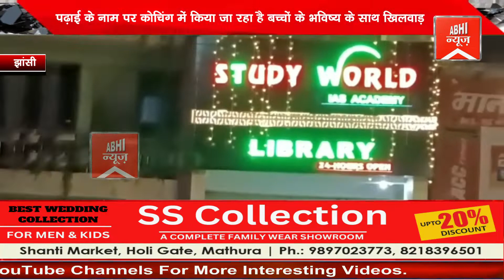पढ़ाई के नाम पर कोचिंग में किया जा रहा है बच्चों के भविष्य के साथ खिलवाड़